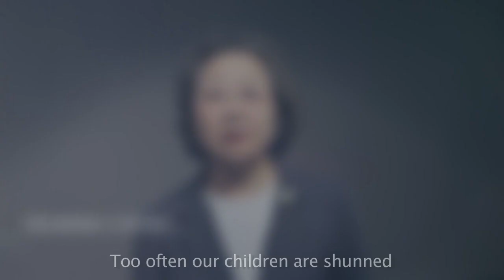家人還是家人 [Family Is Still Family (Mandarin with English subtitles)]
NQAPIA and the Asian Pride Project collaborated to develop a series of multilingual public service announcements—short, beautiful videos of Asian American, South Asian, and Southeast Asian parents who love their lesbian, gay, bisexual, and transgender (LGBT) children.

NQAPIA and several parents developed a series of one-page, translated “fact sheets” for parents who have LGBTQ kids. The multilingual fact sheets answer basic questions about being LGBTQ and dispel common misperceptions. They are in nineteen (19) Asian languages and scripts—the largest number of languages ever translated from a single LGBTQ document.